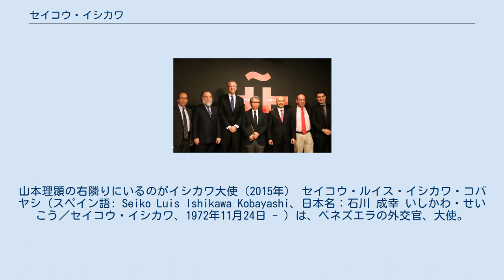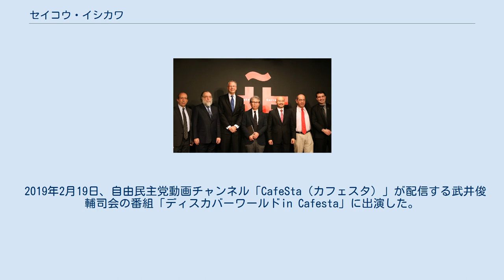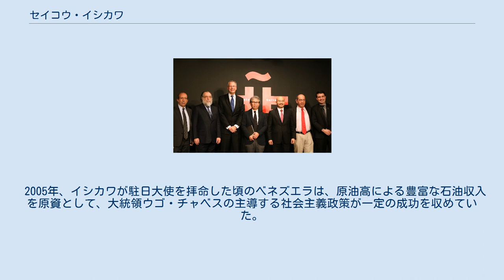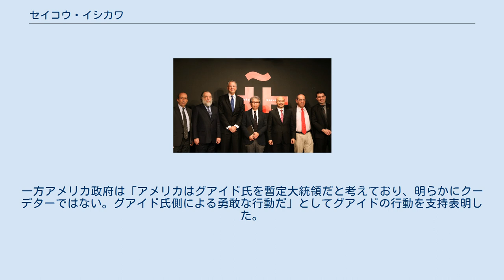セイコウ・イシカワ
インスティトゥト・セルバンテス東京にて、建築家山本理顕（中央）やゴンサロ・デ・ベニート・セカデス駐日スペイン大使（左）と共に。
山本理顕の右隣りにいるのがイシカワ大使（2015年） セイコウ・ルイス・イシカワ・コバヤシ（スペイン語: Seiko Luis Ishikawa Kobayashi、日本名：石川 成幸 いしかわ・せいこう／セイコウ・イシカワ、1972年11月24日 - ）は、ベネズエラの外交官、大使。
 2005年より駐日ベネズエラ大使。
シウダ・ボリバル出身。
沖縄県出身の日系ベネズエラ人の父親と山梨県出身の日系ベネズエラ人の母親との間に生まれた日系二世。
母国語のスペイン語に加えて、日本語と英語にも堪能。
 1998年5月、シモン・ボリバル大学を卒業。
ハーバード大学大学院やボストンの経営コンサルティング会社で研修した後、2001年3月から駐日ベネズエラ大使館で経済・商務担当官を務める。
2004年11月より在スペイン・ベネズエラ大使館の経済・商務担当官。
 2005年7月26日、駐日ベネズエラ大使に指名される。
同年8月、駐日大使に就任。
同年10月31日、皇居で信任状を捧呈した。
 駐日大使として在任中の2010年、ベネズエラ生まれのソプラノ声楽家コロンえりかと結婚。
結婚式は夫人の出身校である聖心女子大学のチャペルで挙げた。
夫人との間に三男一女。
 2015年12月15日、内閣総理大臣安倍晋三が日本語を話す駐日各国大使24名を総理公邸に招いて昼食会を主催したが、参加した各国大使のうちイシカワ大使が次席であった。
安倍と日本語を話す駐日各国大使との昼食会は毎年度恒例のイベントとなり、第2回（2017年1月10日）、第3回（2017年12月18日）、第4回（2018年12月14日）、第5回（2020年1月8日）の昼食会においてもイシカワ大使が次席で参加している。
 2019年2月19日、自由民主党動画チャンネル「CafeSta（カフェスタ）」が配信する武井俊輔司会の番組「ディスカバーワールドin Cafesta」に出演した。
 2019年8月7日、原水爆禁止世界大会が長崎で開催されたが、その開会総会ではオーストリア欧州統合外務省の公使ゲオルゲ＝ヴィルヘルム・ガルホーファー、駐日メキシコ大使メルバ・マリア・プリーア・オラバリエタに次いで、非同盟運動議長国ベネズエラの代表としてイシカワ大使が発言し、アメリカ合衆国を筆頭とする核保有国による核兵器の近代化や新型核兵器の開発を非難しつつ、核軍縮と核不拡散を進めて最終的に核兵器を完全廃絶するべきであると訴えた。
 2019年9月、イシカワ大使とその夫人、およびベネズエラ大使館員ら5名の保有するSMBC信託銀行の口座が凍結された。
これは、さかのぼる8月5日に米大統領ドナルド・トランプの発令した大統領令がベネズエラ政府関係者による米ドル取引を禁じたことに基づく措置であったが、日本円の口座を凍結する根拠を欠いていたため、大使館側の抗議に半分応じる形で10月3日に日本円口座の凍結のみ解除された。
 2019年10月22日、皇居正殿松の間で今上陛下の即位礼正殿の儀が執り行われ、イシカワ大使がベネズエラ代表として参列した。
 2005年、イシカワが駐日大使を拝命した頃のベネズエラは、原油高による豊富な石油収入を原資として、大統領ウゴ・チャベスの主導する社会主義政策が一定の成功を収めていた。
2013年3月にチャベスが逝去すると副大統領ニコラス・マドゥロが暫定大統領を務め、同月14日、憲法の規定に則った大統領選挙において得票率49.1％のエンリケ・カプリレスに対して得票率50.7％を勝ち取り、辛勝ながらも大統領選を制して正式な大統領に就任した。
しかし、2015年12月の国民議会選挙で反マドゥロ政権の野党が三分の二を占めたことをきっかけにマドゥロ政権は、国民議会排除と与党が議席を独占する制憲議会設置を強行し、マドゥロ派と反マドゥロ派の対立が深まった。
2018年5月21日の大統領選挙も事前に有力な野党政治家の選挙権がはく奪され、それに反発した主要野党がボイコットしている状況下で行われた。
マドゥロは国民の投票を監視し、自分に投票しない国民の食糧配給を止めるなどなりふり構わない選挙戦を行った。
そのためアメリカ、欧州連合、日本などは選挙の結果を承認しなかった。
経済的にも2014年の原油価格下落をきっかけにベネズエラ経済は低迷...